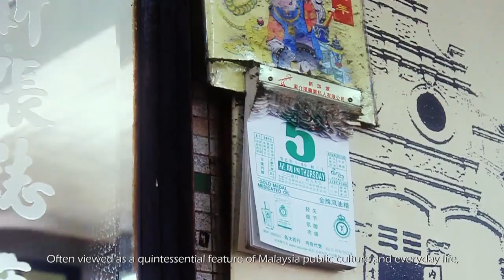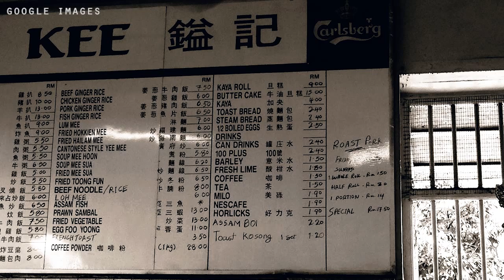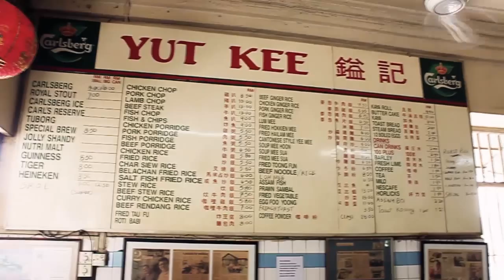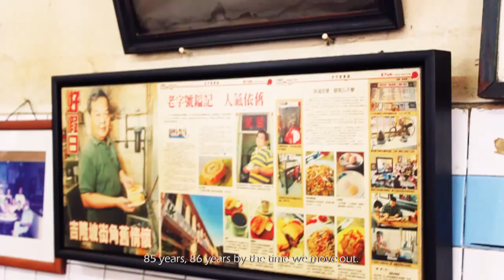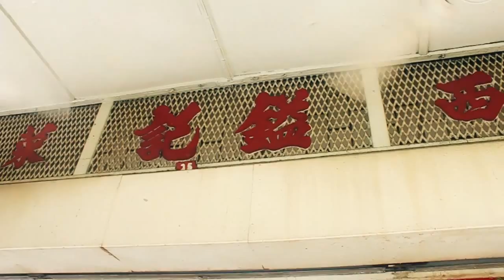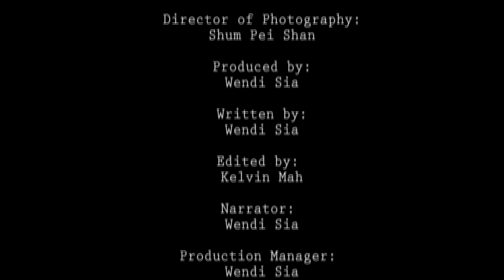Kopitiam Heritage (A DOCUMENTARY)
Kuala Lumpur (KL) is a bustling city and is one of the most modernized parts of Malaysia. As most developing cities were, KL was once a small town with great economic opportunities that flourished to what it is today. Found in crooks and corner of KL, there are still establishments that offer a glimpse to the KL's past, and it is known to the locals as "kopitiam". These traditional coffee shops that retains the nostalgic value of the history rich KL are however drowning to the tide of modernisation and commercialisation that are now the heart of the modern KL.

JTR CREATIVE and 70s PRODUCTION present
A film by KELVIN MAH
"VESTIGE DAYS OF YORE: THE KOPITIAM HERITAGE"

Directed by KELVIN MAH
Director of Photography SHUM PEI SHAN
Written by WENDI SIA
Editor KELVIN MAH
Production Manager WENDI SIA
Produced by WENDI SIA
Executive Producer KHAZATULZIHAN KHALID